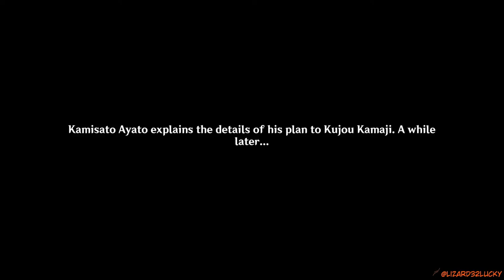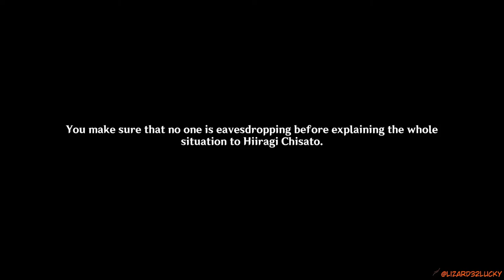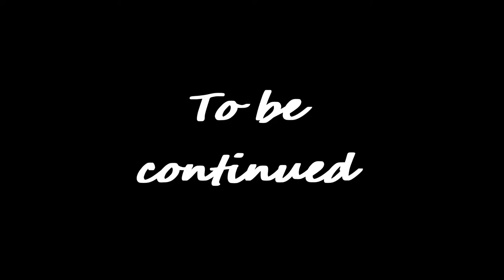Is all fall apart Genshin Impact Archon Quests CH 2 55